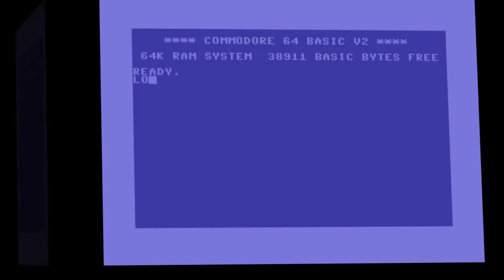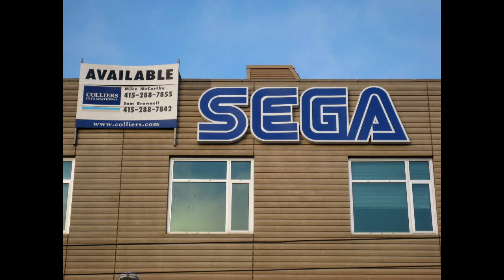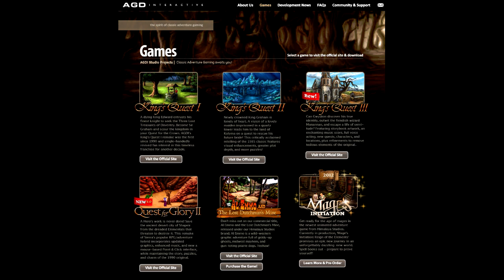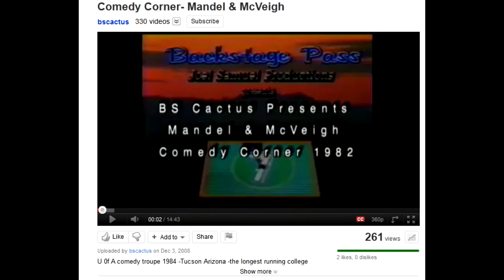Matt Chat 122: Josh Mandel on Sega and the Future of Adventures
In this final segment of my interview with adventure maestro Josh "Josho" Mandel, we chat about the stifling atmosphere of Sega of America, why adventures have never taken off on consoles, AGD Interactive, and much more.

Please keep the Matt Chats coming!